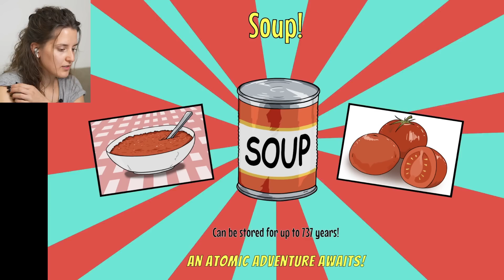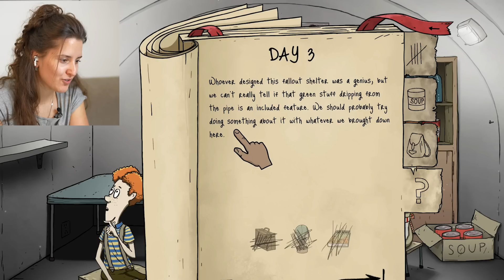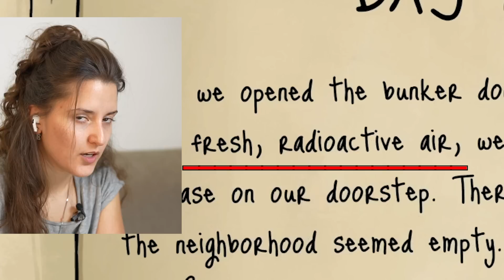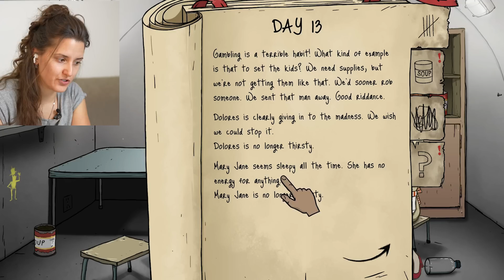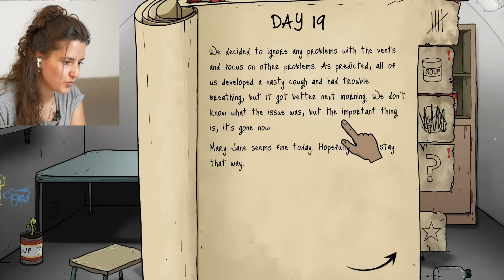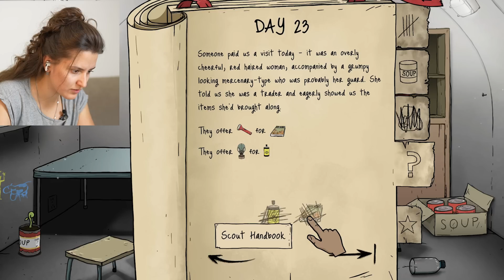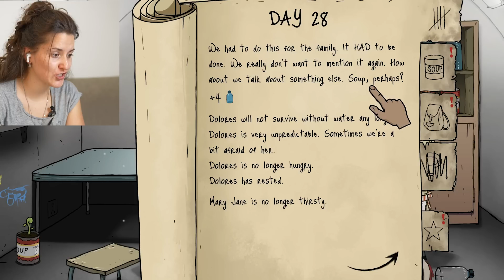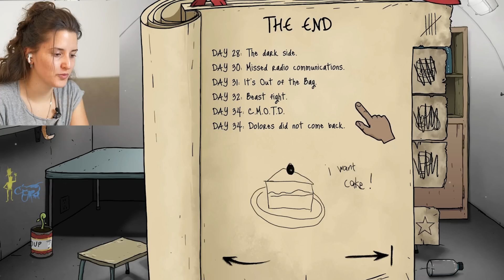Nuclear Physicist Plays 60 Seconds! REATOMIZED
To support as well as exclusive perks

In this video, I play 60 Seconds! REATOMIZED game from the perspective of a nuclear physicist. I go through the 60 Seconds! REATOMIZED game and look through what is accurate information on 60 Seconds! REATOMIZED? game as a nuclear Physics and play it.

Hope you like the video about Nuclear Physicist Plays 60 Seconds! REATOMIZED